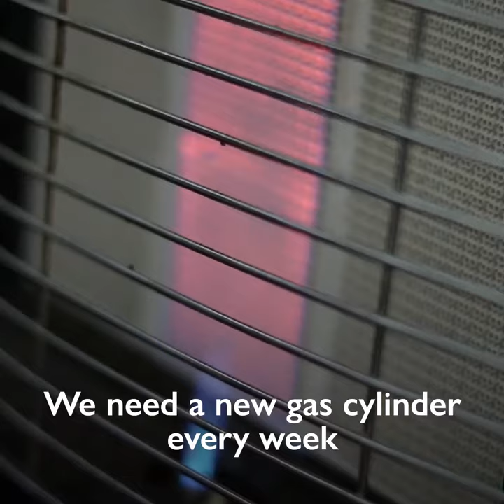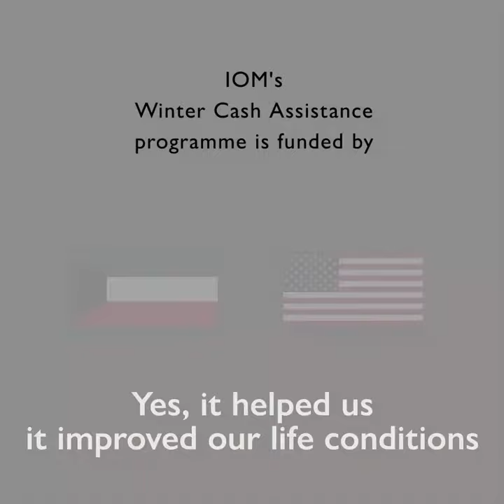Assistance for Syrian Refugees in Jordan